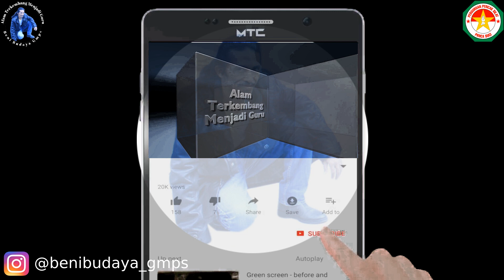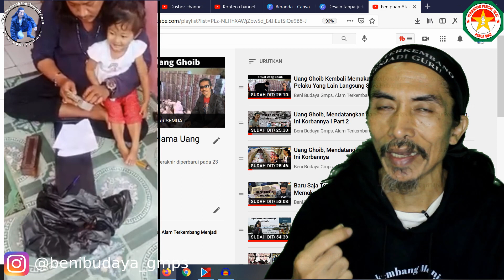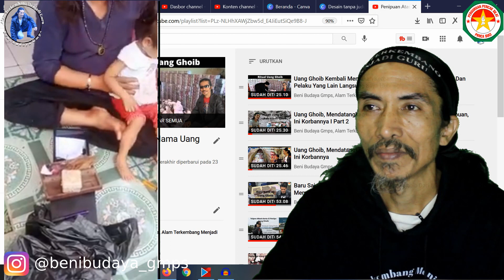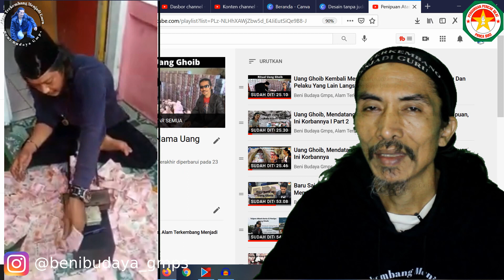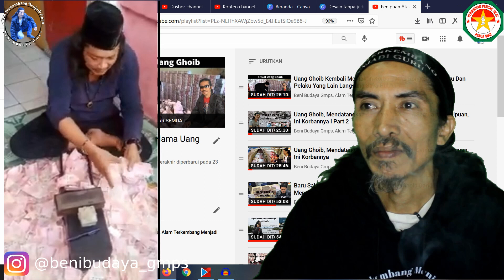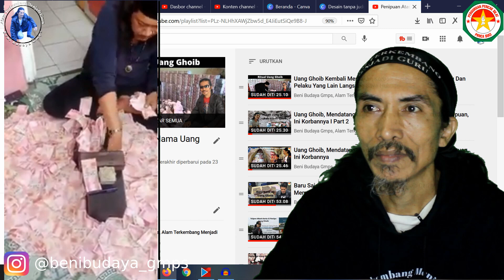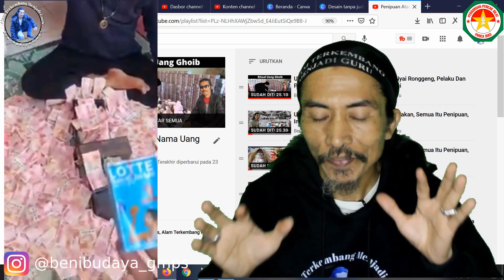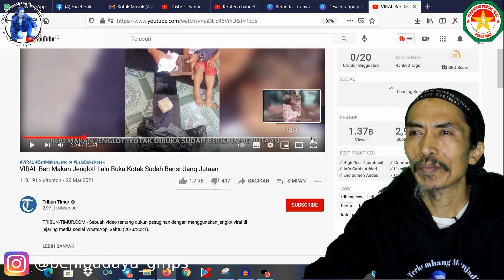VIRAL, Ustad Gondrong Beri Makan Jenglot, Keluar Uang Jutaan, Ini rahasia Ilmunya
Viral di Whatsapp, Pesugihan Jenglot yang mengeluarkan uang ratusan Juta.